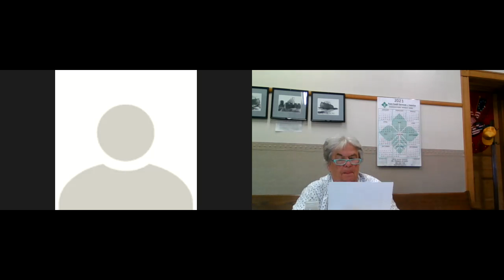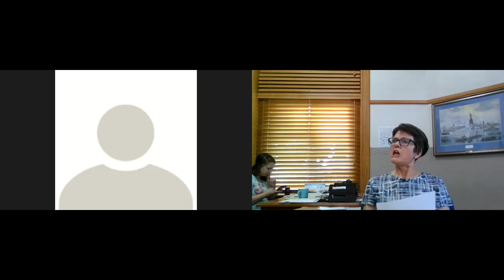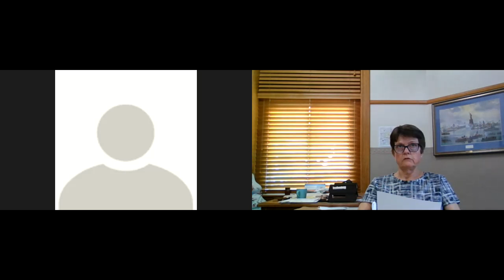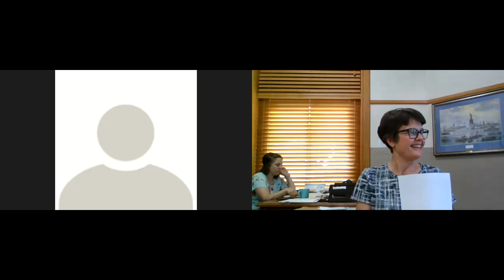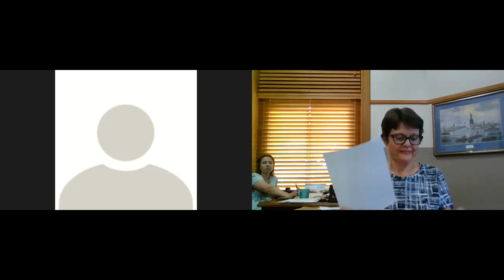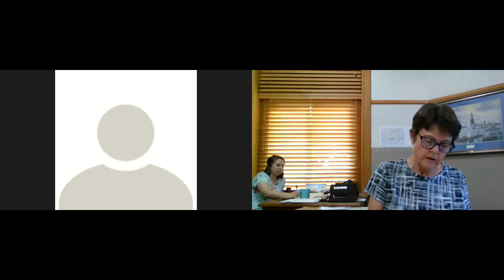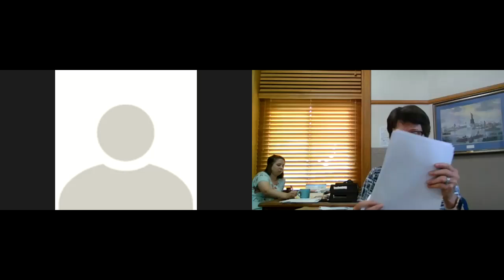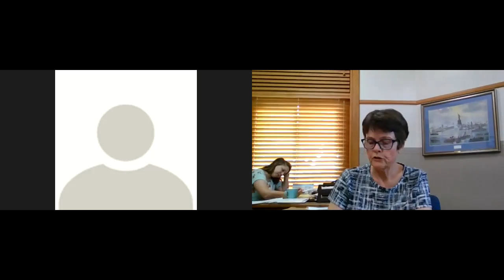Jefferson County Supervisors 7-19-21